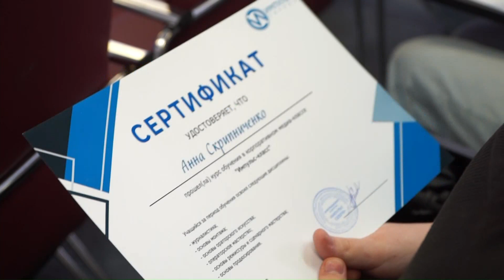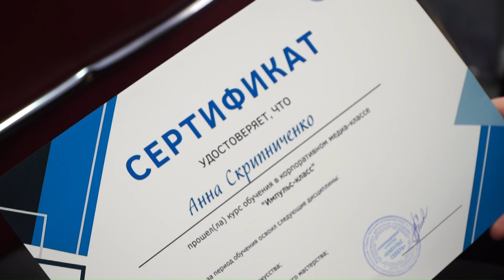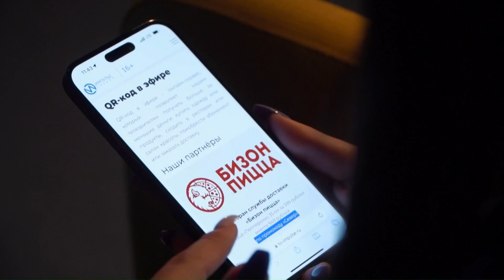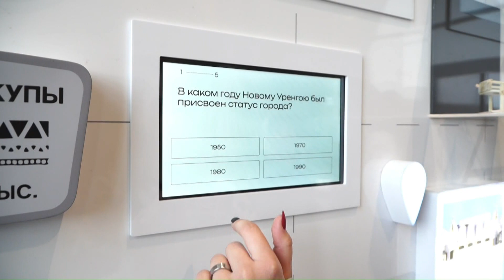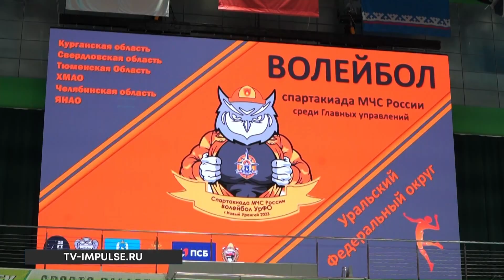Эфир. 22 мая 2023 г.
В этом выпуске:

Последний звонок прозвенел для 615 новоуренгойских выпускников
«Импульс Севера» выпустил из-под своего крыла третий набор корпоративного медиа-класса
Бьюти-мастера Нового Уренгоя сразились в конкурсе «Битва стилей»
Ярким событием для нашего города стало участие во Всероссийской акции «Ночь музеев»
Сотрудники воздушной гавани подготовили выставку спецтехники, которая используется для обслуживания аэродрома
Регистрация на участие в Арктических экстремальных играх «Северный характер. Лето» продлена до 13 июня
В Новом Уренгое прошли волейбольные игры спартакиады МЧС среди главных управлений УрФО